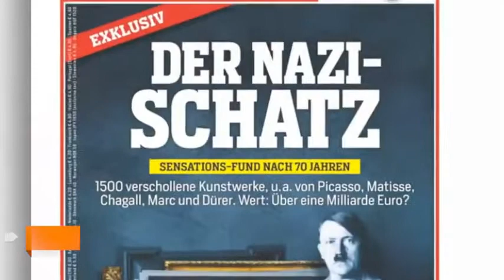$1 Billion Cache of Art Seized by Nazis Found in Germany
German authorities say they've recovered 1,500 works of modern art confiscated during the Nazi regime.

news
fox news
breaking news
cnn
9/11
cnn news
bloopers
abc news
villager news
news bloopers
autotune the news
onion news
rt news
news blooper
news boys
mgk breaking news
miley cyrus
obama